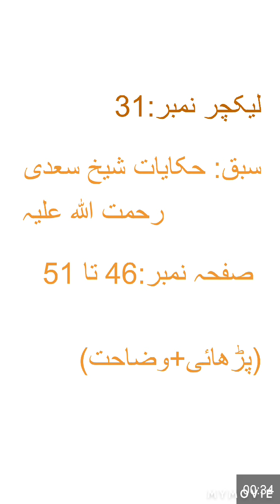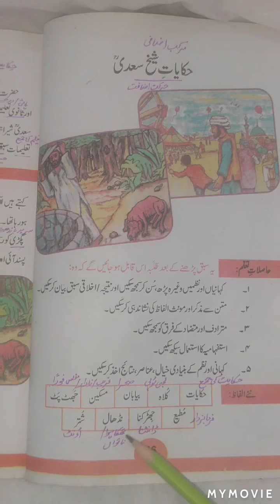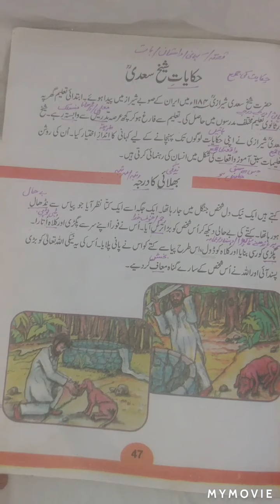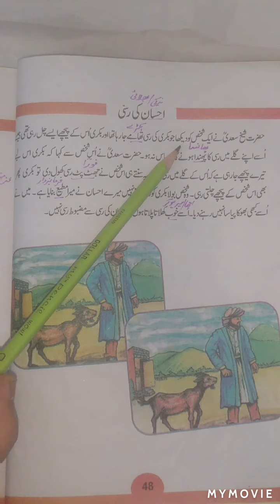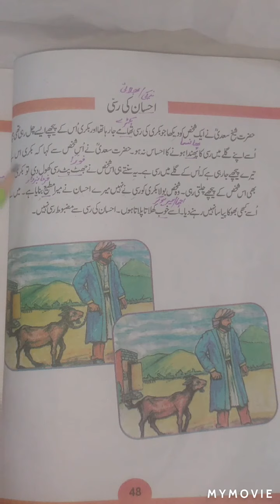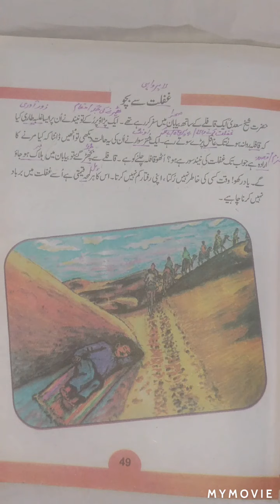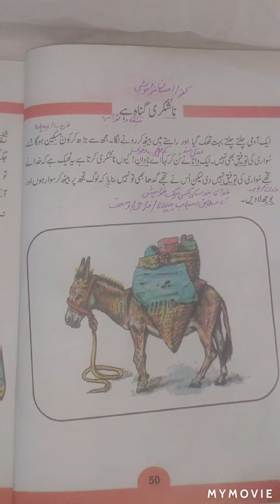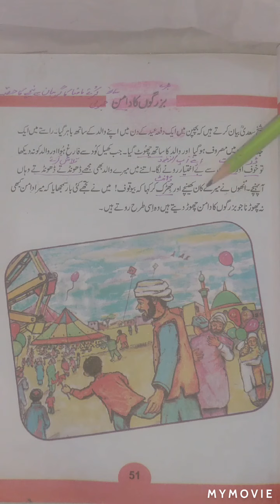Urdu Lecture#31Grade-IV Chapter#6 Hakayat e shaikh Saadi(Reading+Explanation)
This lecture video explain chapter#6.